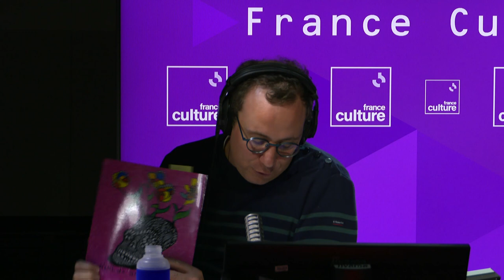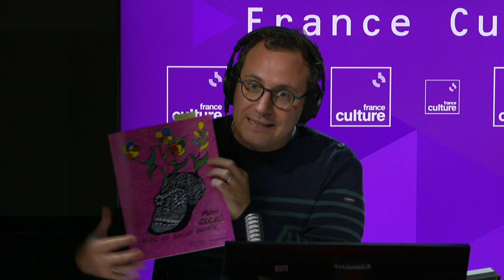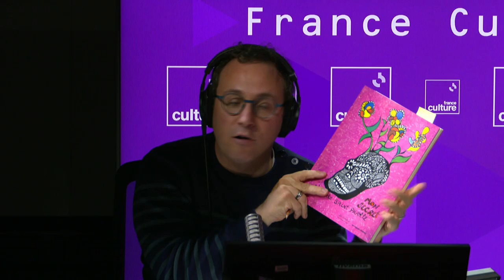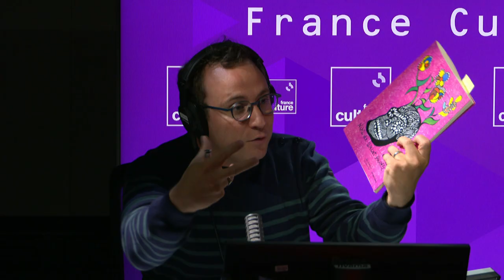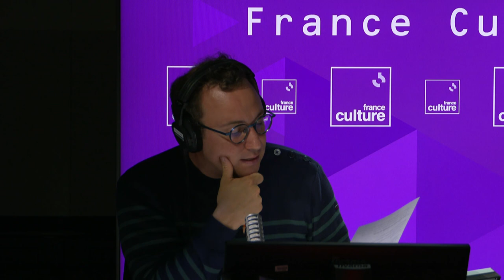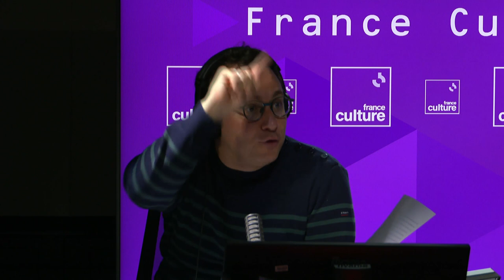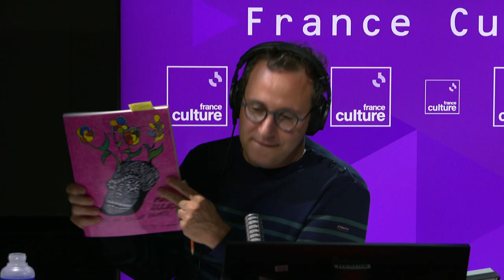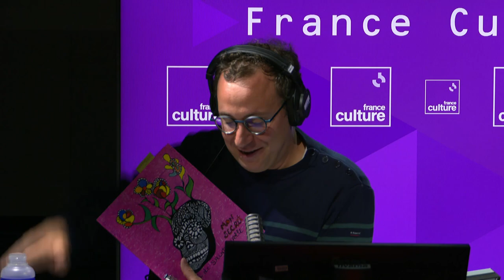Niki de Saint Phalle : dans le jardin secret d'une artiste libre et engagée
Célèbre pour ses sculptures imposantes et colorées, Niki de Saint Phalle a tenté de se libérer par l'art d'une enfance meurtrie. L'autrice Gwenaëlle Aubry et l'éditrice Christine Villeneuve sont les invitées du Book Club pour évoquer sa vie.